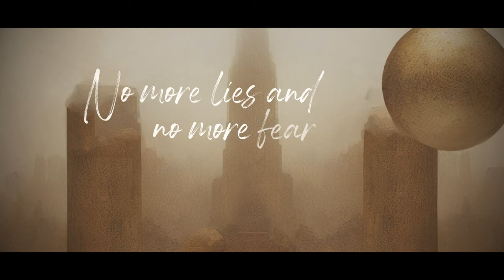Fleesh - Had It All (Official Video)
This is the 3rd single from our 5th original album called "DREAMENSION", out on September 27th

Written and performed by Celo Oliveira and Gabby Vessoni
Produced, mixed and mastered by Celo Oliveira
Video by Gabby Vessoni

LYRICS:

One day this will all be mine
Land, skies and the sea
Your one and true savior
Walk among us now
We own your hopes and your fears
Buildings so high, we’re out of your reach

Oh I can’t breathe

Listen to the waves
We had it all then we let it slip away, slip away
Visions of the days

Never thought the end would be so near
Never thought I’d fear the sunrise
Guess I’ll never get to say goodbye
I will carry you all on my mind

All the signs, all the tears she cried
They now belong to the sea
All the crimes and all their pride

No more lies and no more fear
Everything will disappear

Taking what we’re giving
Passing by
All the time we're given
Where's the light?
We need to stop for a moment
But deep inside
We all can feel it
All we take, all we’re giving
Will make us fade away